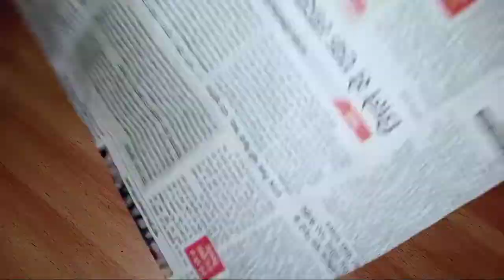Heart Craft idea || Paper craft idea, Nk Craft